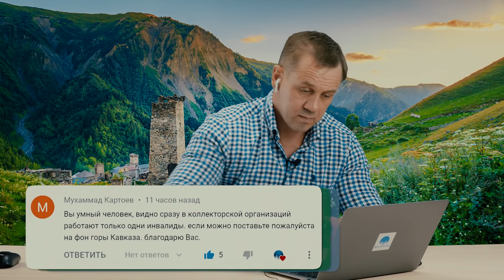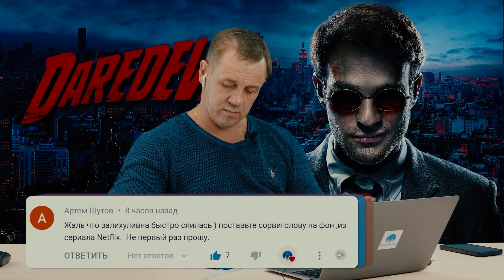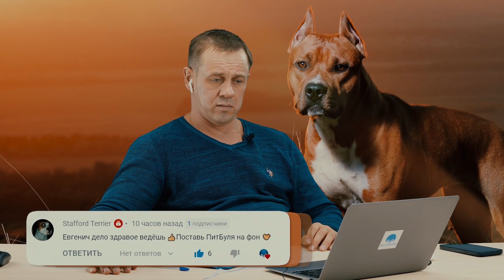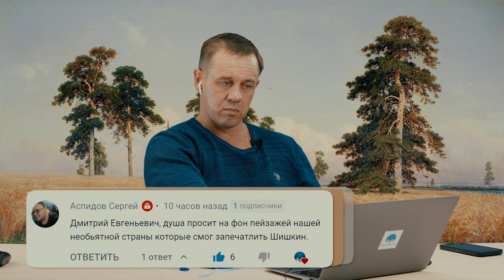КОЛЛЕКТОР "ВКЛЮЧИЛ ВОСПИТАТЕЛЯ", ЗА ЧТО ПОПЛАТИЛСЯ! | Как не платить кредит | Кузнецов | Аллиам